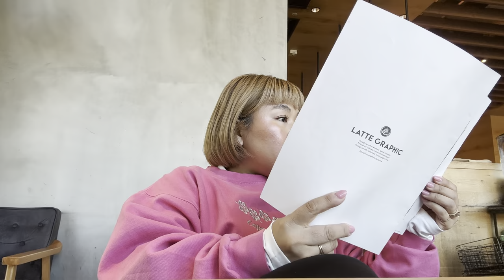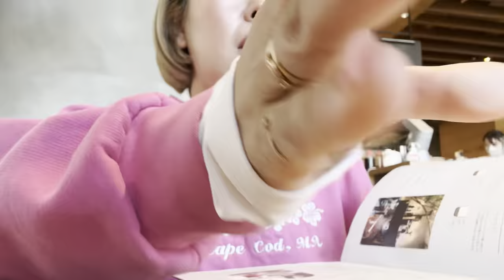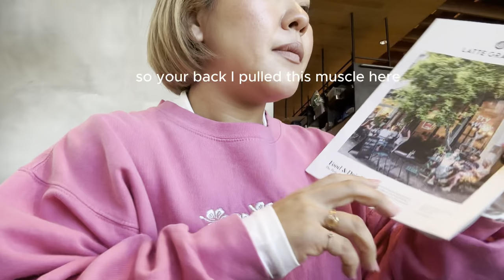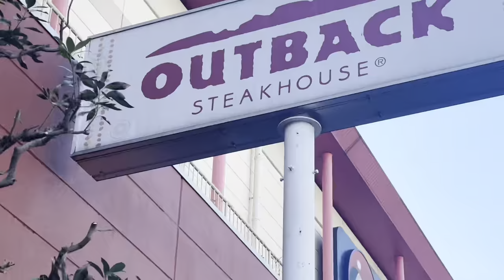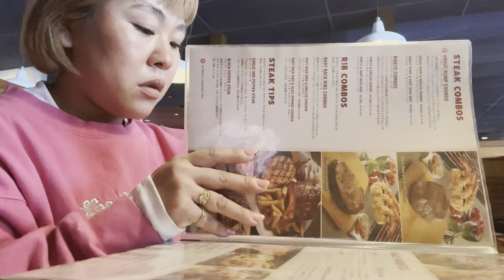【Eng Vlog】#131 Date with my husband in Japan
英語のビデオを出すと
発音が〜とか文法が〜とかいろいろ意見が飛び交いますが
そこまでの細かいことを気にせず生きていますので
そこんところよろしくです〜〜〜！

I will try to make more English vlog this year so let's be friends!

ぜひこっちのポッドキャスト聞いてや
[よなよなネイバーズクラブ] みんな気になる英語の話、ここでしとく？EP#10

サステイナブル、オーガニック、エコ関係の会社様ウェルカムです；）

が！
気に入ったものしか使いませんので、よろしくお願い致します
お仕事問い合わせはこちらへ

Instagram IAMHOPEP